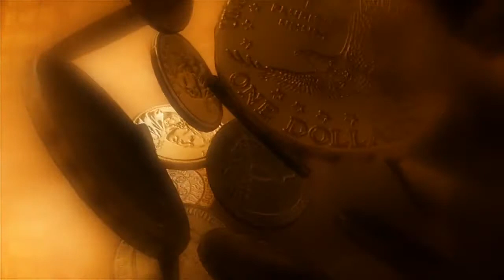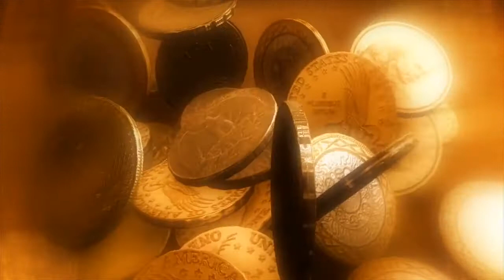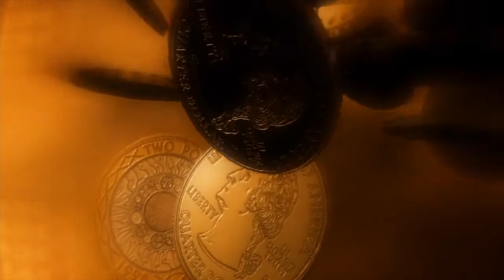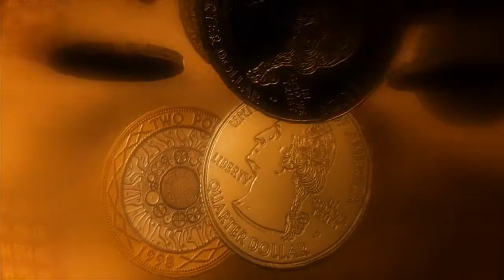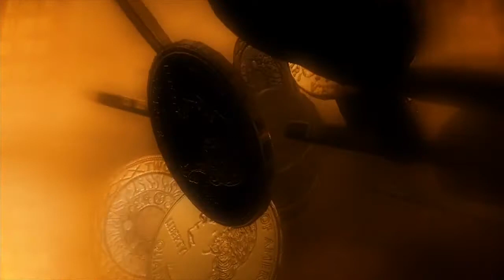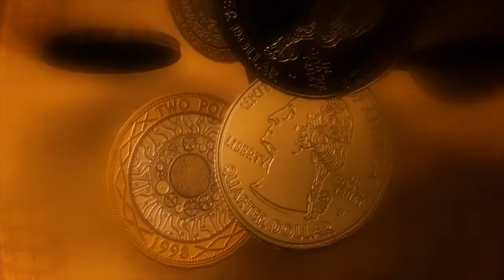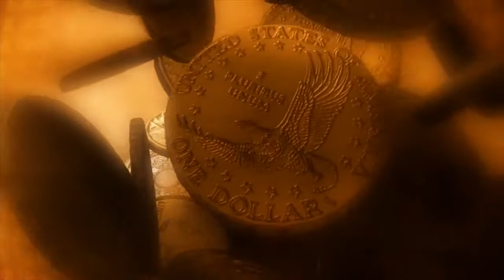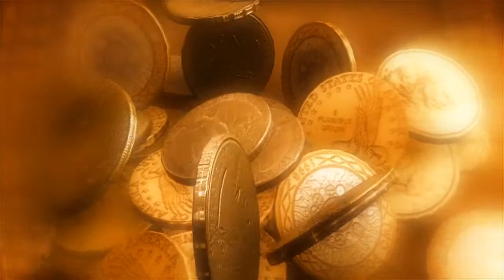Binaural Music to Attract Wealth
Harness the power of this binaural beat to attract wealth. Listen to this transformative music to enhance your prosperity mindset and attract abundance into your life.

Attract wealth meditation

Healthy Music
9-Minute Yoga
Meditation for Beginners
Yoga Meditation for Stress and Anxiety